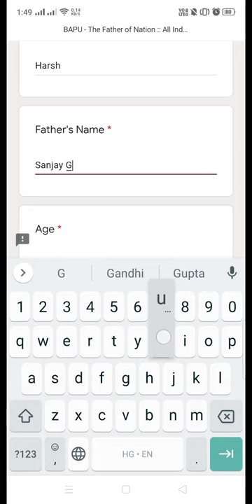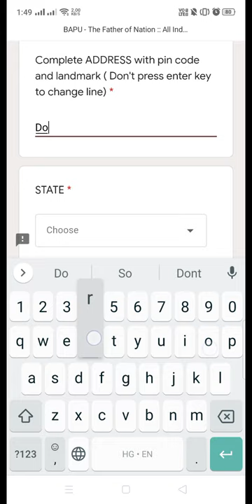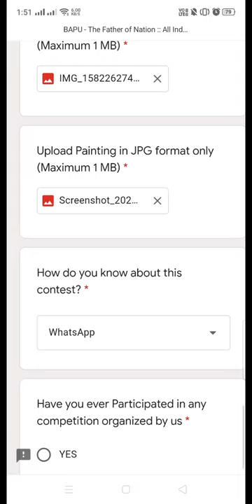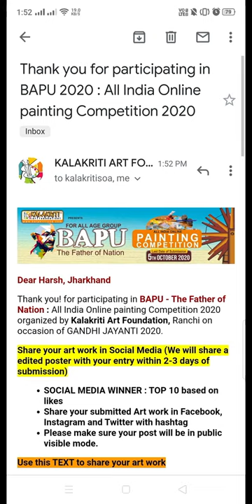Watch out ..How to submit your painting in BAPU : All INDIA Online Painting Competition (Hindi Ver)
🛑PARTICIPATE IN ALL INDIA ONLINE PAINTING COMPETITION 2020🎨

BAPU - The Father of Nation
 organized by Kalakriti Art Foundation, (NGO - Registered Under Society act 1860) Jharkhand on occasion of auspicious occasion of Gandhi Jayanti

👉 ► Contest Period : 17th Sep - 05th Oct 2020

👉 ► Theme : The Life of Mahatma Gandhi

👉 ► Age Group : Children (4 years above ), Students and Professionals